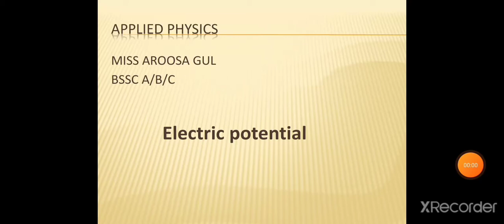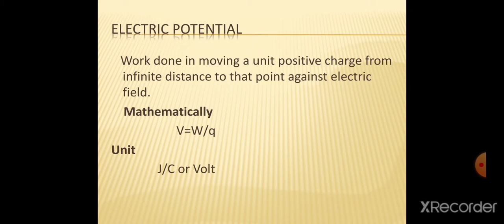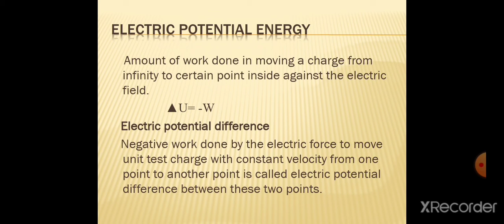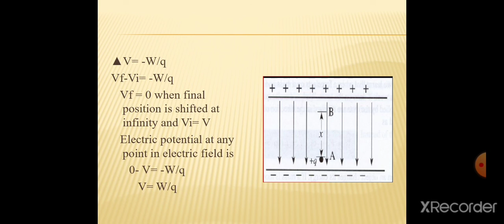Electric potential and electric potential energy